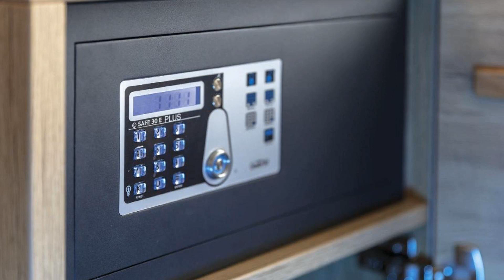Hotel Logotel, Eisenach, Germany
About Property:
You're eligible for a Genius discount at Hotel Logotel! To save at this property, all you have to do is sign in.
The 3-star superior hotel is conveniently located to the business and tourist centre of Eisenach. Hotel Logotel offers free on-site parking and free Wi-Fi in all areas.
Rooms at Hotel Logotel Eisenach are spacious and brightly furnished. All rooms include a flat-screen TV and a private bathroom.
A hearty breakfast is available e...
Property Type: Hotel
Address: Karl-Marx-Strasse 30, 99817 Eisenach, Germany
Searching For
1. Hotel Logotel - Eisenach - Germany
2. Hotel Logotel - Eisenach - Germany Address
3. Hotel Logotel - Eisenach - Germany Rooms
4. Hotel Logotel - Eisenach - Germany Amenities
5. Hotel Logotel - Eisenach - Germany Offers and Deals
Audio Credit:
Track Title: Blank Slate
Artist: VYEN